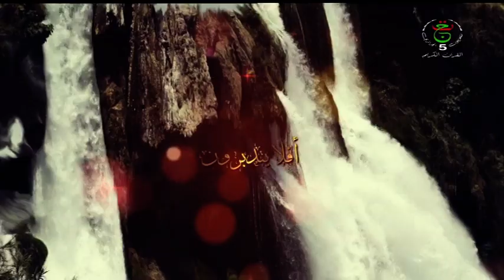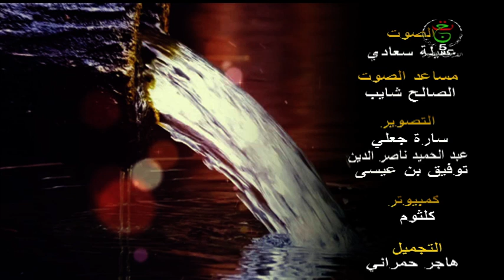أفلا يتدبرون || حقيقية البر